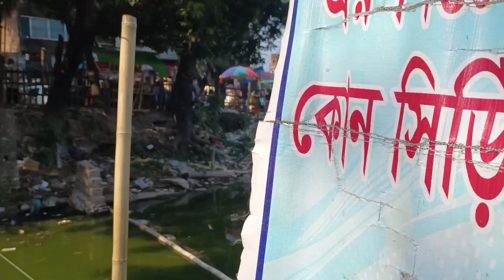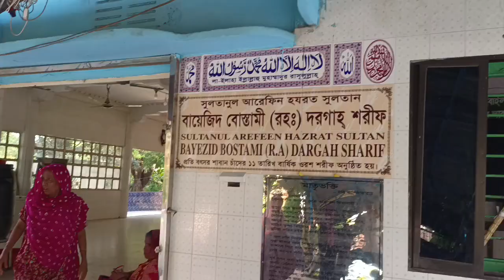VLOG-2 : BAYEZID BOSTAMI...........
Bayazid Bostami was a small boy. His mother was ill. One night the entire village was in deep sleep. He was studying by the side of the bed of his ailing mother. But all on a sudden, his mother woke upraised her head and told her son to give her a glass of water. Bayazid went to the kitchen to bring water but he found no water there. He looked for water everywhere in the house. He was so much devoted to his mother and loved her very dearly. He felt great pity for his thirsty mother. As a result, he went to a distant fountain to fetch water. But the nearby water hole was far away from the home. He took the pitcher and started walking to the water hole.  Reaching to the hole he filled the pitcher and returned home as early as possible. He came back with water and found his mother asleep. He did not wake her. He thought awakening his mother may sour up her illness. Holding a glass of water in a hand, he is still beside his mother’s bed. He was waiting for his mother’s waking. But she was sound asleep.

When it was dawn Bayazid’s mother woke up and instantly discovered her son standing beside her bed with a glass of water in hand. At first, she could not understand anything. She wondered for a moment. Then she could realize the fact. She could not control her tears. She embraced her son with deep love and blessed him from the core of her heart. The mother impressed with his son’s devotion to her and blessed him from the core of her heart. Then she remembered and embraced her son with deep love. She earnestly prayed to Allah to bless her son with the highest honor in spiritual life. Allah granted her prayer and Bayazid became a great saint in his later life.